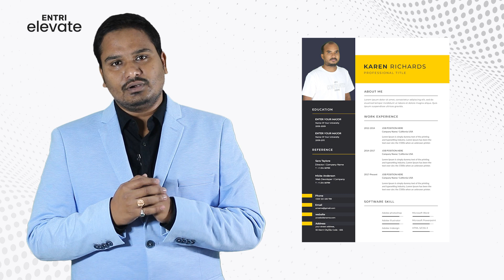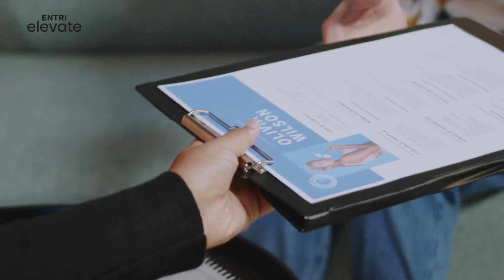How To Write a Resume/Cover Letter/CV 2022: Tips/Do's/Don'ts | In Telugu | Entri Elevate